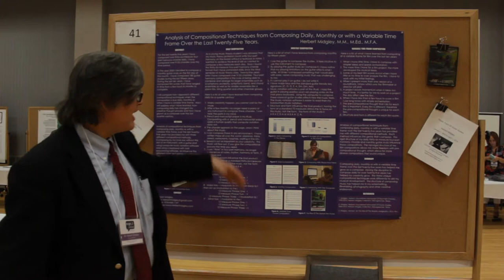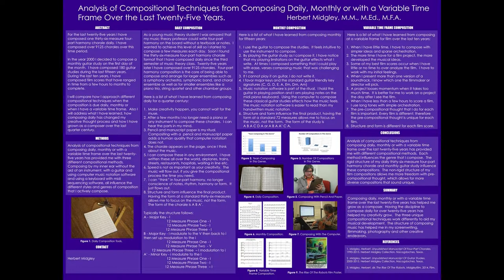Analysis of Compositional Techniques Poster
Herbert Midgley, the Internet Legend, shares a poster he made about his compositional techniques.

Analysis of Compositional Techniques from Composing Daily, Monthly or with a Variable Time Frame Over the Last Twenty-Five Years.

Herbert Midgley, M.M., M.Ed., M.F.A.

ABSTRACT

For the last twenty-five years I have composed one thirty-six-measure four-part harmony chorale daily. I have composed over 9125 chorales over this time period.

In the year 2000 I decided to compose a monthly guitar study on the first day of the month.  I have composed 180 guitar studies during the last fifteen years.  During the last ten years, I have composed film scores that have ranged in time from a few hours to months to complete.

I will compare how I approach different compositional techniques when the composition is due daily, monthly or when I have a variable time frame.  Also I will address what I have learned, how composing daily has changed my creative thought process and how I have grown as a composer over the last quarter century.

DAILY COMPOSITION

Here is a list of what I have learned from composing daily for a quarter century:

1. Make creativity happen, you cannot wait for the muse.
2. After a few months I no longer need a piano or any instrument to compose these chorales.  I can hear the parts in my mind.
3. Pencil and manuscript paper is my ritual.  Compositing with a  pencil and manuscript paper adds a human quality that computer notation does not.
4. The chorale appears on the page, once I think about the music.
5. I can compose these in any environment.  I have written these all over the world, airplanes, trains, streets, restaurants, hospitals, waiting in line etc.
6. Speed is not as important as your creativity.  The music will flow out, if you give the compositional process the time you need.
7.  I can “think” in four-part harmony, no longer conscience of notes, rhythm, harmony or form.  It just flows out.
8. Structure and form influence the final product.  Having the form at a standard thirty-six-measures allows me to focus on the music, not the form.  The form of the chorale is A B A’.

Typically the structure follows:
A - Major Key - I
12 Measure Phrase One - I
12 Measure Phrase Two - I
12 Measure Phrase Three - I
B - Major Key - I modulate to the V then back to I then set up modulation to the i
12 Measure Phrase One - I
12 Measure Phrase Two  - V
12 Measure Phrase Three  – I modulation to i
A’ - Minor Key - i modulate to the I
12 Measure Phrase One - i
12 Measure Phrase Two - I
12 Measure Phrase Three  – I

MONTHLY COMPOSITION

Here is a list of what I have learned from composing monthly for fifteen years:

1. I use the guitar to compose the studies.  It feels intuitive to use the instrument to compose.
2. By playing the guitar study as I compose it, I have notice that my playing limitations on the guitar effects what I write.  At times I composed something that I could play with ease, verses composing music that was challenging to me.
3. If I cannot play it on guitar, I do not write it.
4. I favor major keys and the standard guitar friendly key signatures (C, G, D, E, A, Em, Dm, Am)
5. Music notation software is part of the ritual.  I hold the guitar in playing position and I am playing notes on the midi piano keyboard.  Using the computer to compose these classical guitar studies effects how the music feels.  The music notation software is easier to read than my handwritten music notation.
6. Structure and form influence the final product, having the form at a standard 72 measures allows me to focus on the music, not the form.  The form of the study is A B A C D A or A B A A’ C A.

VARIABLE TIME FRAME COMPOSITION

Here is a list of what I have learned from composing at a variable frame for film over the last ten years:

1. When I have little time, I have to compose with simpler ideas and sparse orchestration.
2. The more time I have for a film project, the more developed the musical ideas.
3. Some of my best film scores occur when I have little or no time to over analyze the film.  I have to work with my initial feelings.
4. When I present more than one version of a soundtrack, I know which one the filmmaker or director will pick.
5. A project looses momentum when it takes too much time.  It is better for me to work on a project the day after I see the film.
6. When I have less than a few hours to score a film, I use long tones with simple orchestration.
7. The pre-compositional thought that I do for each film is important. Every film is different; therefore the pre-compositional thought is unique for each film.
8. Structure and form is different for each film score.